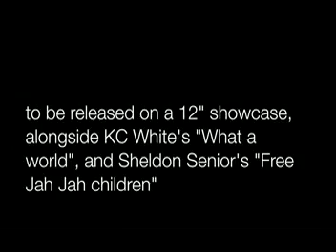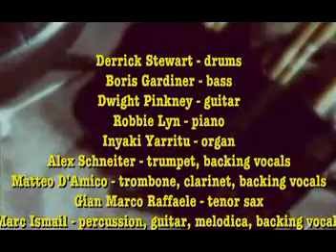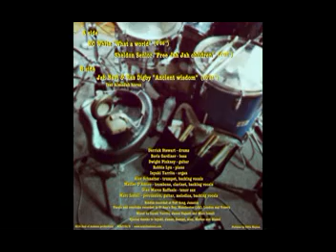OUT NOW : Jah Bast & Ras Digby feat AlmaJah horns "Ancient wisdom"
Here's the final cut on the Abeng riddim, played by an all star of jamaican foundation musicians : "Ancient wisdom", an over 10 minutes long combination between swiss talent Jah Bast and UK sound system legend Ras Digby, featuring the AlmaJah horns section. Released in november 2014 on the Abeng showcase, a 12" record also featuring KC White's "What a world" and Sheldon Senior's "Free Jah Jah children"...